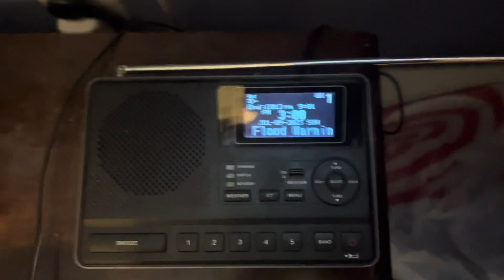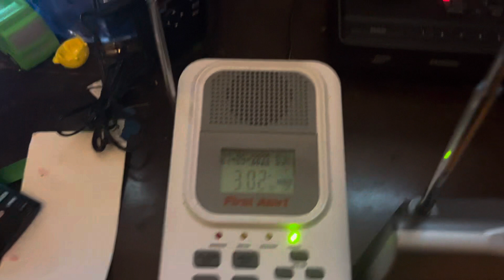Flash Flood Warning #9 - 7/9/23 (EAS #898)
Recorded on WXL39 Allentown, PA at 3 PM on July 9, 2023